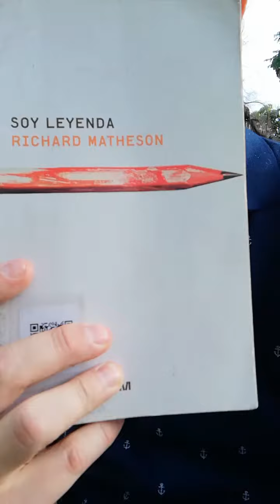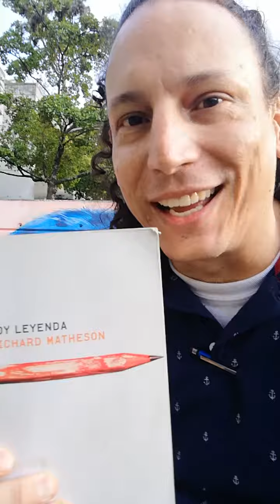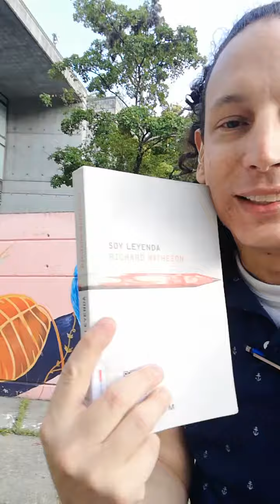Toro te recomienda leer: Soy leyenda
¡Me voló el birrete!

Muy bueno para los amantes del suspenso, del terror, de historias escalofriantes... Hay unas muy buenas referencias qué voy a recordar por siempre:
¡Sal Neville!

Lo recomiendo, y esta versión con el guion de la película es una renota.

Ahí les dejo, está en el sistema de bibliotecas públicas de Medellín.
Tienen que aprovechar.
Lo califico con cuatro estrellas.